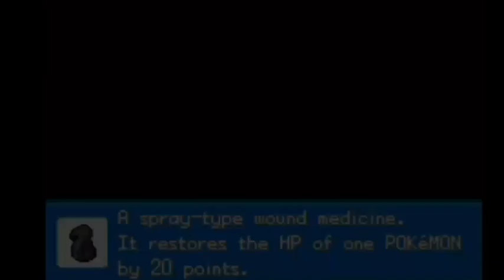Pokemon Dark Rising - part 4 - First loss Against Rival!